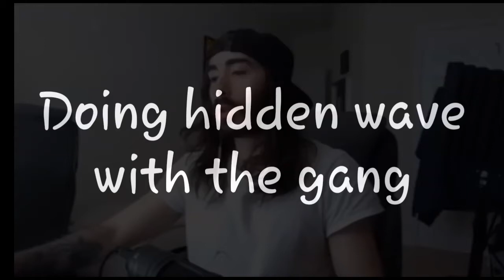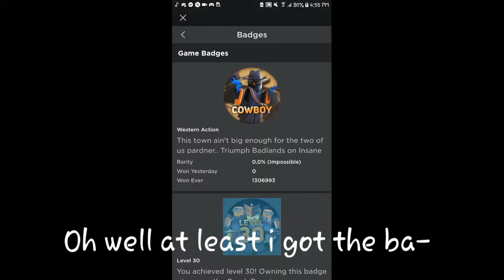TriggeringHiddenWave.BruH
Hidden wave kinda makes me hype and seizure because of the song xD